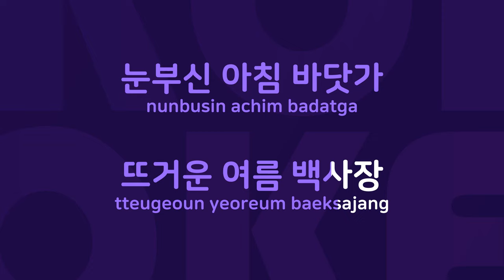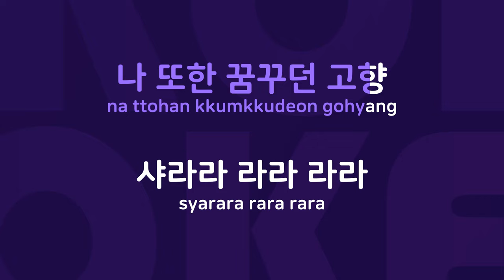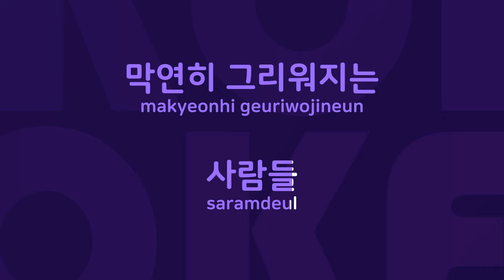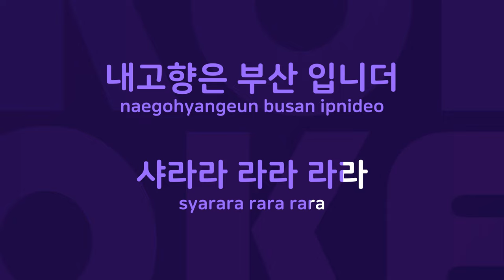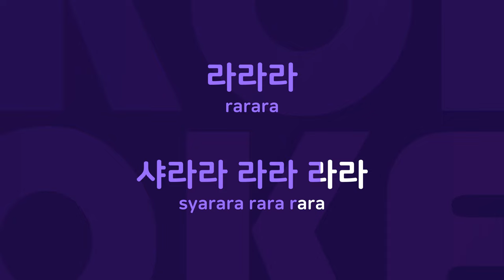내 고향은 부산입니더 : Originally Performed By 나훈아 Karaoke Verison